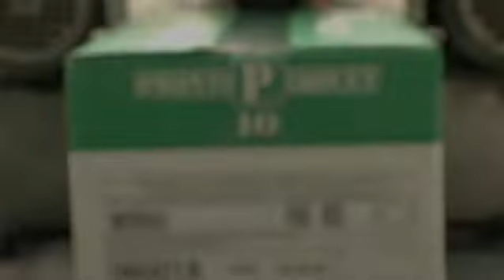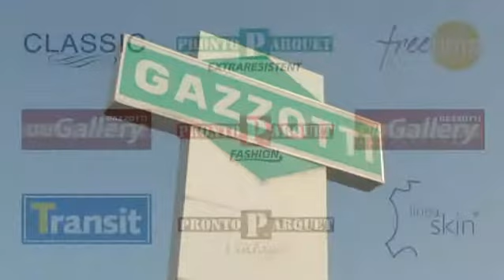Gazzotti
Overview of Gazzotti, a distinctive hardwood flooring renowned throughout Italy for the quality of wood and caliber of skilled craftsmanship. This prestigious brand is now available in Canada via IDEE17, the exclusive Canadian representative. Learn about all Gazzotti engineered hardwood product lines from the stylish strength of ExtraResistent to the unique patterns and arrangements of MyVintage.